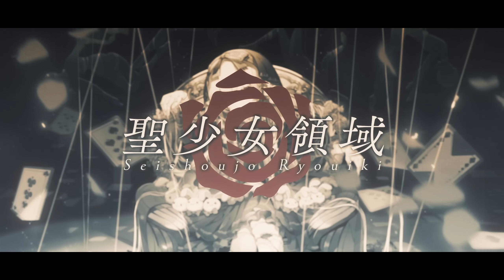聖少女領域 / covered by 藍月なくる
Original：ALI PROJECT様

◆Credit（敬称略）

Movie：みや。

　音楽ゲームなどでの音源の使用もおやめください。
This video is forbidden to reprint without permission.

◆藍月なくる
リアルとバーチャルを行き来するシンガー。クラゲが好き。
歌ってみたやオリジナル楽曲のＭＶ、ＣＤを作ったり音楽活動をしてます。
最近はTRPGの配信にもお邪魔したり。